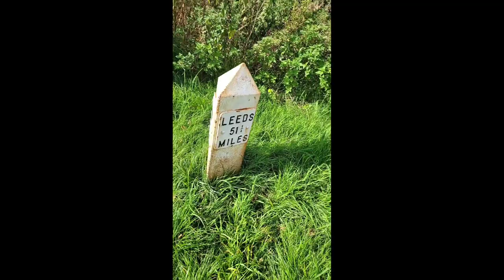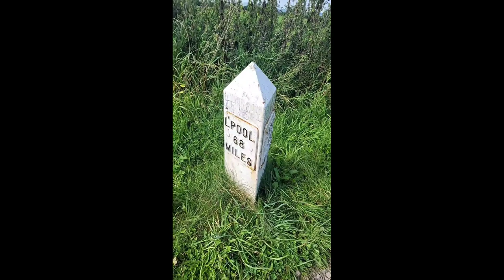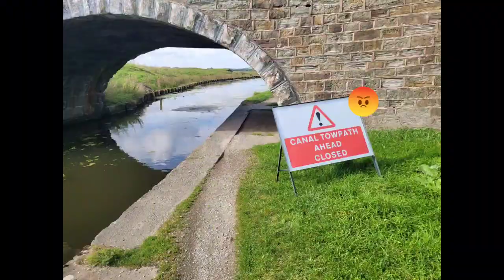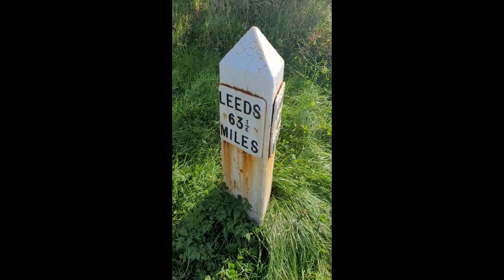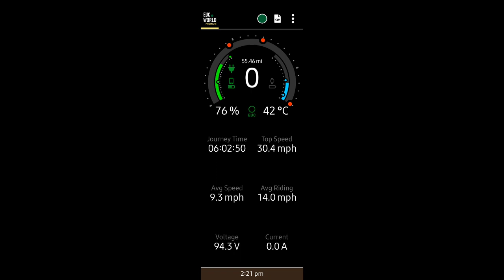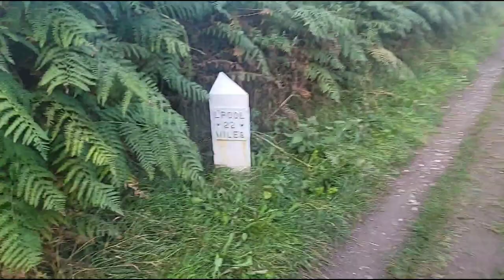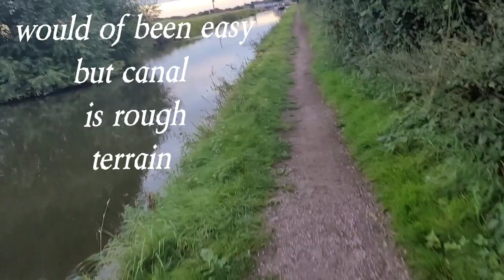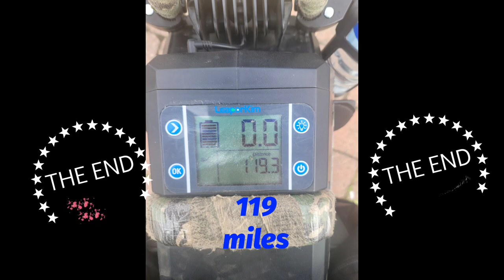Leeds & Liverpool canal on an electric unicycle,,, will I make it? veteran sherman Euc